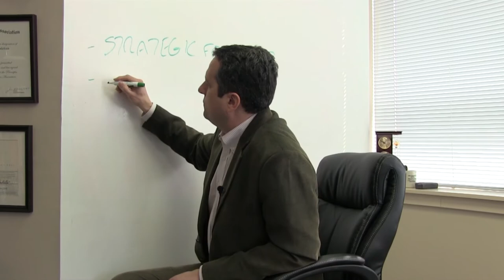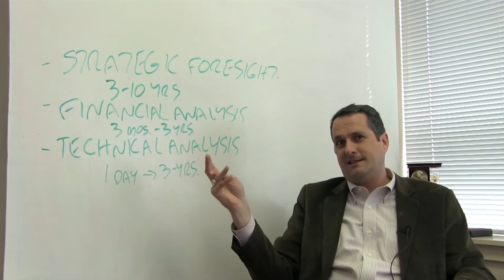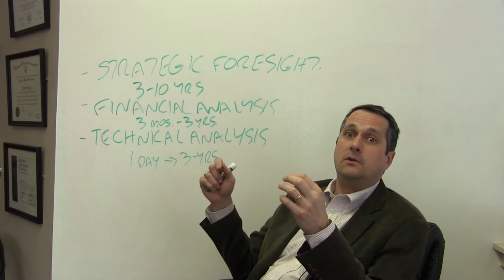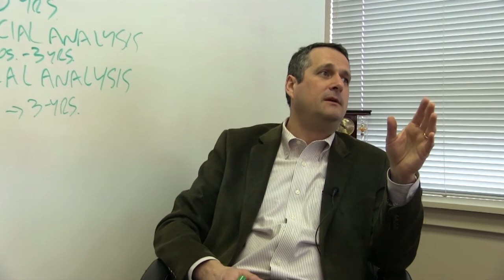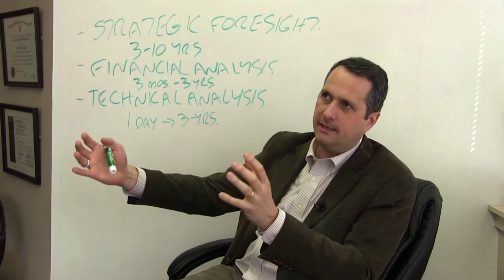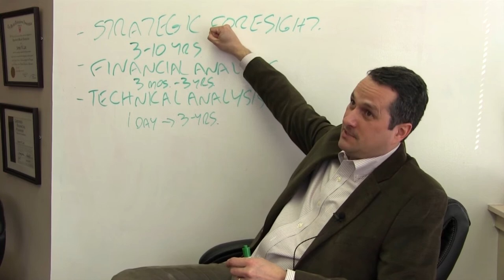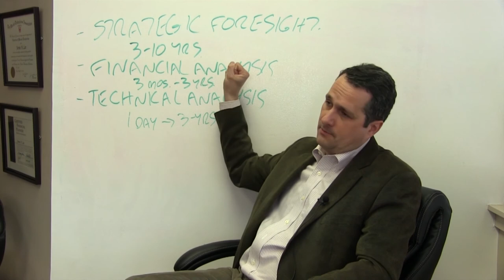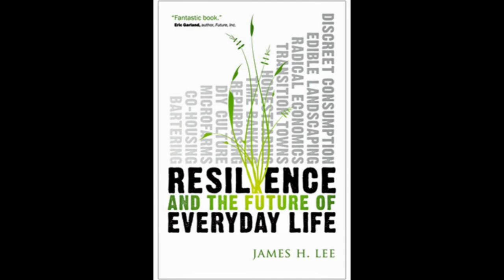James H Lee on Investment Cycles on The Cycles Of Change March 20, 2014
Interview of James H. Lee, futurist and investment adviser, by K. David Katzmire for The Cycles Of Change radio program.
( Prerecorded on March 20, 2014 and cast on Blog Talk Radio

James H. Lee is Delaware's only professional futurist and charted market technician who has been a student of cycles for decades.  As author of: 'Resilience and the Future of Everyday Life' he researched and described the changes that effect us in all aspects of daily living.  Mr. Lee reveals the practical application of the study of cycles in investment.